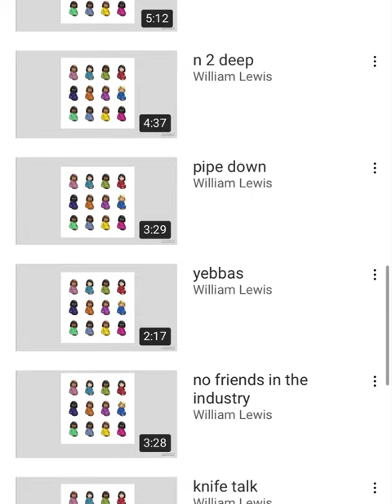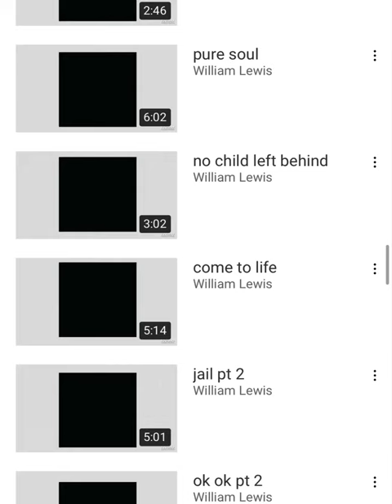William Lewis Feat. Theo- CLB D PC (OFFICIAL SONG) Prod. By: Theo